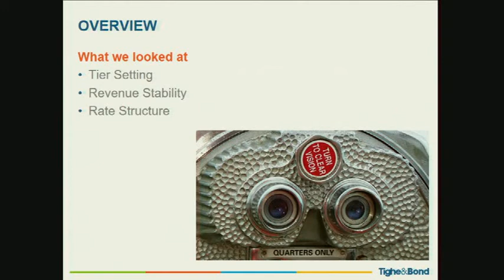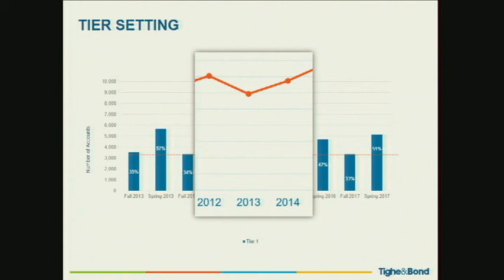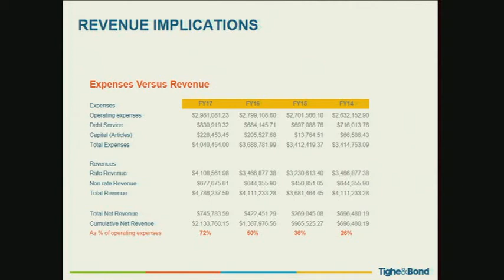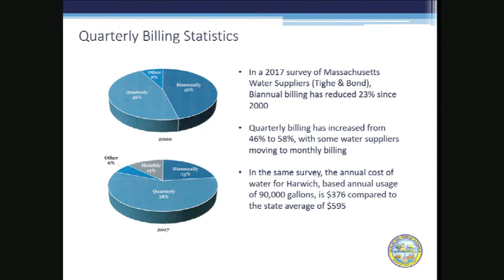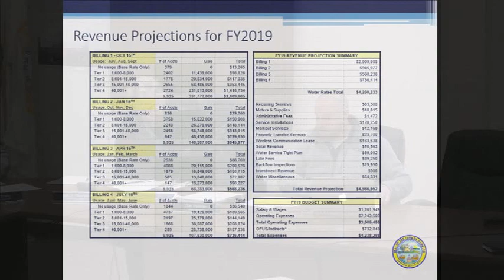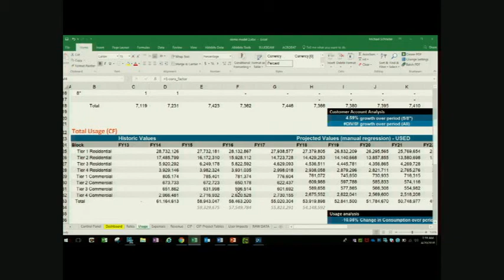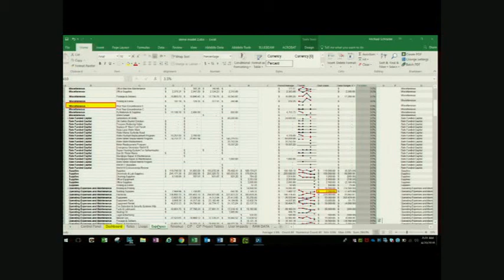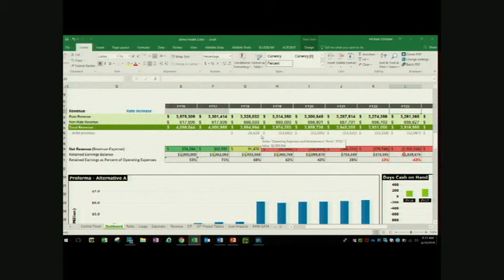Board of Water Commissioners April 20, 2018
April 20th 2018 meeting of the Harwich Board of Water Commissioners